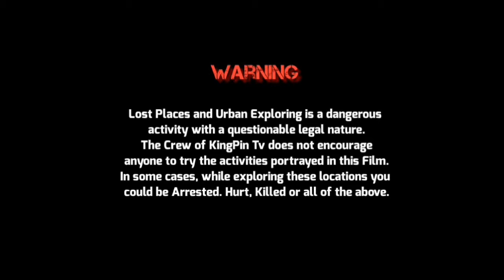★ Lost Places (Das vergessene Schwimmbecken der Roten Armee | Brandenburg)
Heute wird es wieder Zeit für ein kleines Lost Places, viel ist nicht mehr übrig geblieben als ein Paar alte Gebäude welche gut verschlossen auf uns warteten und ein vergessenes altes Schwimmbecken der Roten Armee. Wir haben es trotzdem verfilmt da es das einzige Objekt war was dort noch zu finden war.

All Copyrights by Porno Kingpin No.1 !!!